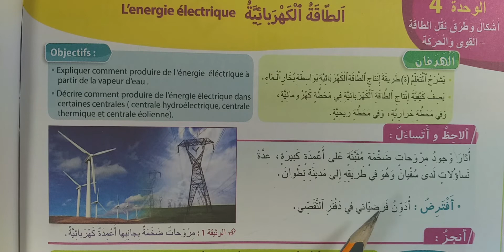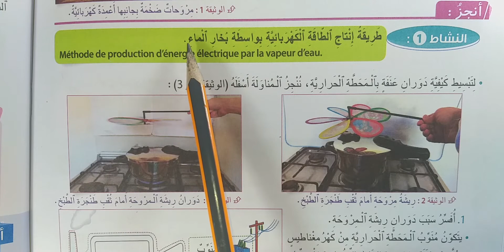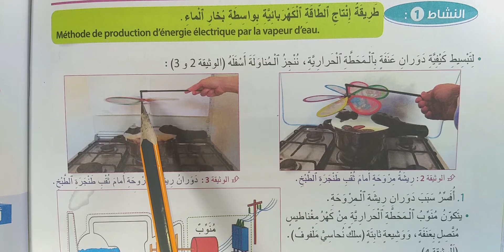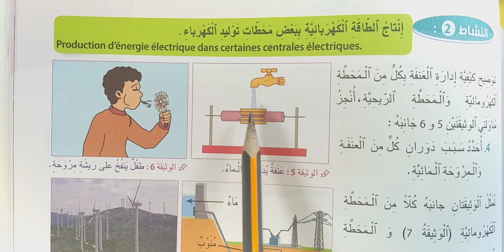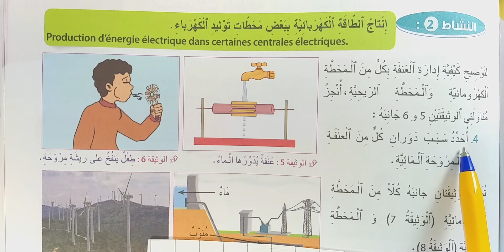التجديد في النشاط العلمي السادس ابتدائي الطاقة الكهربائية النشاط العلمي ص 60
شكرا للجميع